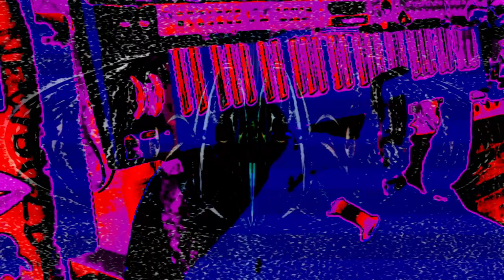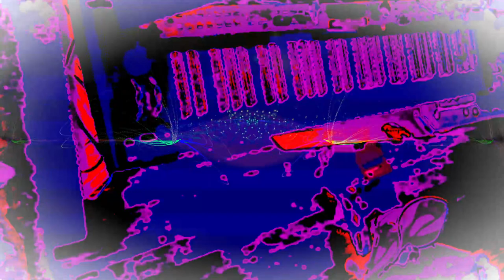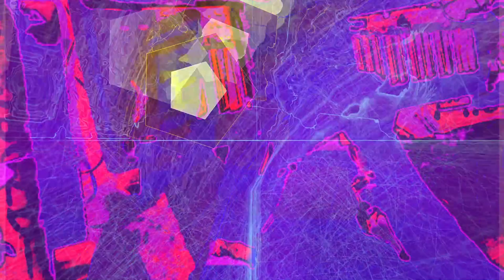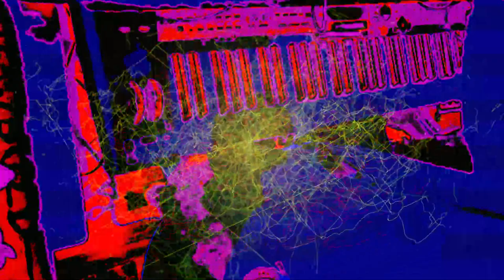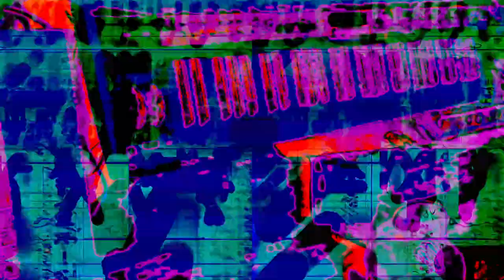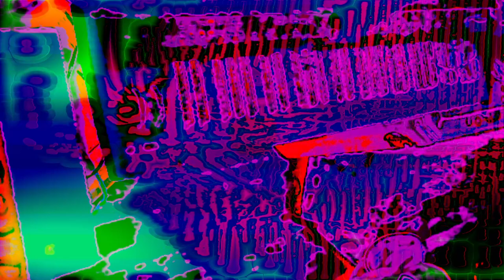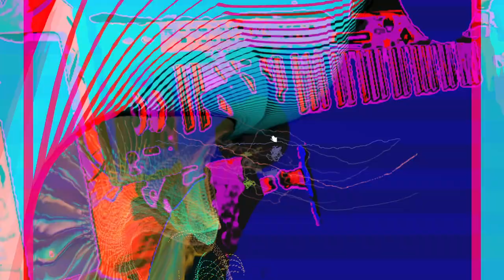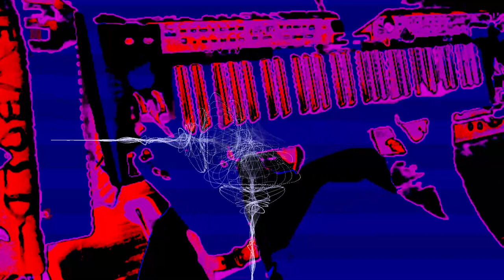[EPILEPSY WARNING] Crispy Cringles in the S0ul *Photosensitivity Warning*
If you have a better title than mine and want me to change my video title let me know in comments --- I will probably change the title of the video.  new title Crispy Cringles in the S0ul  old title 2023 January 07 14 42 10 Eastern Standard Time newbold